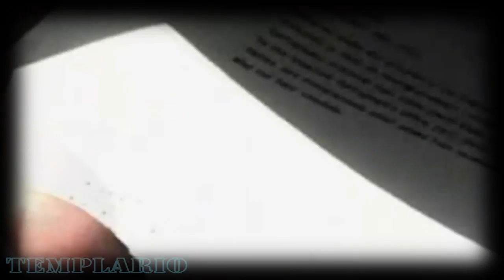Sabaton-Nuclear Attack.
Los bombardeos atómicos sobre Hiroshima y Nagasaki fueron ataques nucleares ordenados por Harry Truman, Presidente de los Estados Unidos, contra el Imperio de Japón. Los ataques se efectuaron el 6 y el 9 de agosto de 1945, y pusieron el punto final a la Segunda Guerra Mundial. Después de seis meses de intenso bombardeo de otras 67 ciudades, el arma nuclear Little Boy fue soltada sobre Hiroshima el lunes 6 de agosto de 1945, seguida por la detonación de la bomba Fat Man el jueves 9 de agosto sobre Nagasaki. Hasta la fecha estos bombardeos constituyen los únicos ataques nucleares de la historia.
Se estima que hacia finales de 1945, las bombas habían matado a 140.000 personas en Hiroshima y 80.000 en Nagasaki, aunque sólo la mitad había fallecido los días de los bombardeos. Entre las víctimas, del 15 al 20% murieron por lesiones o enfermedades atribuidas al envenenamiento por radiación.Desde entonces, algunas otras personas han fallecido de leucemia (231 casos observados) y distintos cánceres (334 observados) atribuidos a la exposición a la radiación liberada por las bombas. En ambas ciudades, la gran mayoría de las muertes fueron de civiles.